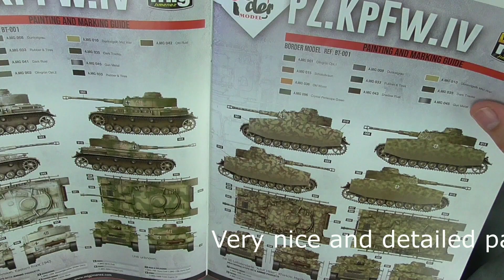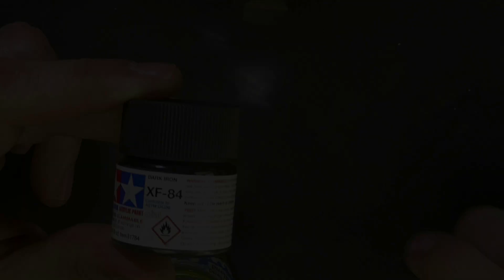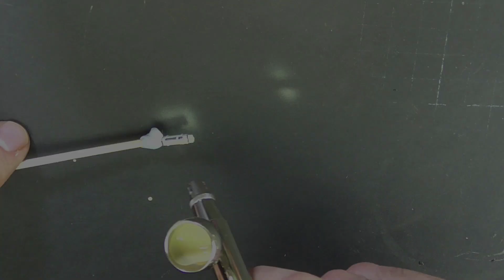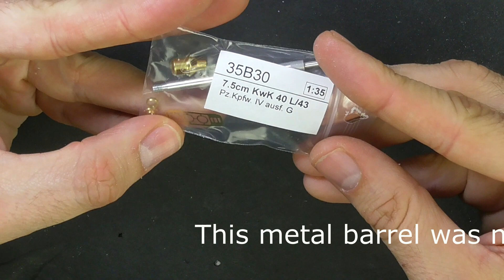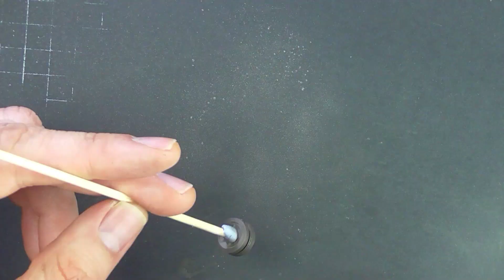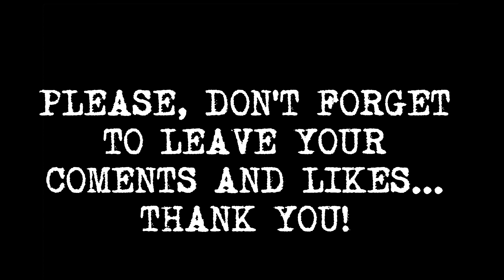Panzer IV Ausf G Border Models 1/35.Building and painting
After a few months without any new video I’m coming back with this fantastic Panzer IV Ausf G from Border Models in 1/35. This version represent a 1943 unknow unit in the Russian front with a three tones camouflage: dark yellow (base paint), olive green and red brown. I really enjoy building and painting this model and I hope you enjoy watching my video too.
Please, leave your likes and comments. Thank you!!